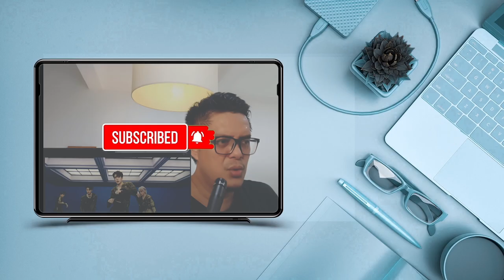GRAN SAGA X TAEYEON - AHEAD OF DESTINY | SOUND ENGINEER REACTION